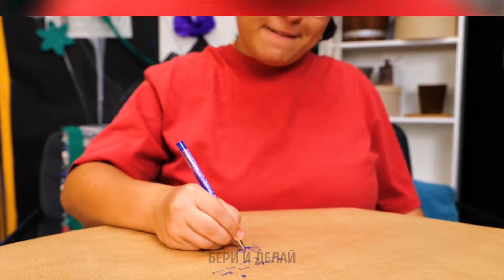БОГАТЫЕ VS БЕДНЫЕ 🪙 ПРОСТЫЕ ПОДЕЛКИ И ПОТРЯСАЮЩИЕ ИГРУШКИ ДЛЯ СНЯТИЯ СТРЕССА 🤹‍♂️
Добро пожаловать в удивительный мир творчества! Сегодня мы покажем вам множество невероятных и простых проектов и решений, с которыми вы сможете прекрасно развлекаться и замечательно проводить время! С этими потрясающими игрушками для снятия стресса вы всегда будете чувствовать себя просто великолепно! Присоединяйтесь к нашему путешествию, где у воображения и творчества нет никаких границ, чтобы получить массу удовольствия! 💰✨

Тайм-коды::

00:00 – Самодельные игрушки антистресс vs игрушки из магазина
02:44 – Милые мягкие игрушки для чехла телефона
05:38 – Как сделать видеоигру из картона